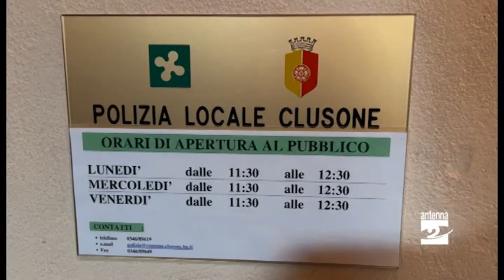Clusone: una nuova comandante per la Polizia Locale